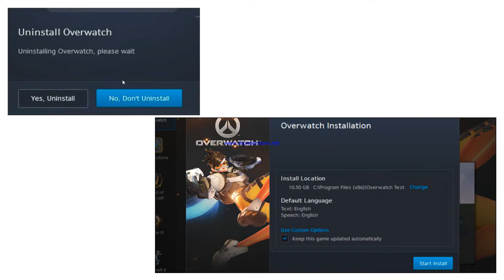Basically Overwatch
you either die an overwatch hero
or live long enough to be an fotnite villain